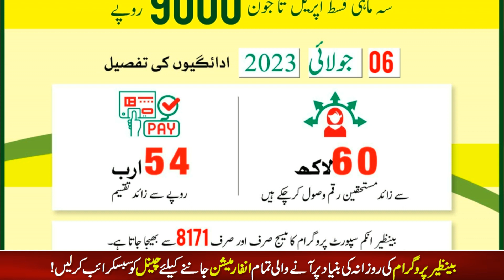Benazir Kafalat 9000 In ATM | Ehsaas Benazir New Apply | 8171 Check Online 2023